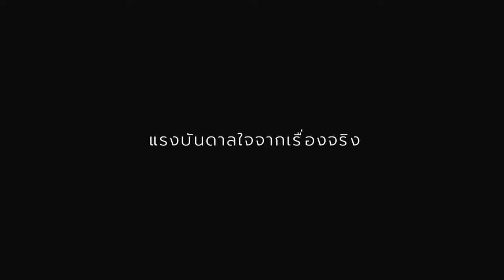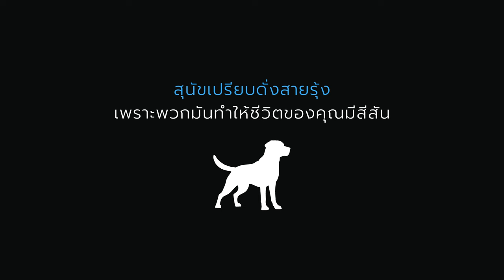ฮีโร่สี่ขาผู้กล้า ผู้ใช้หัวใจมองโลกทั้งใบ | เรื่องเล่ากล่อมนอน #163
ยอดสุนัข

 ที่มา
Blind Dog Saves Drowning Girl